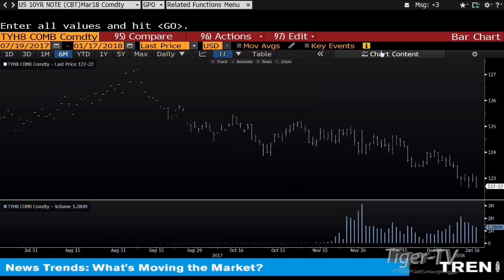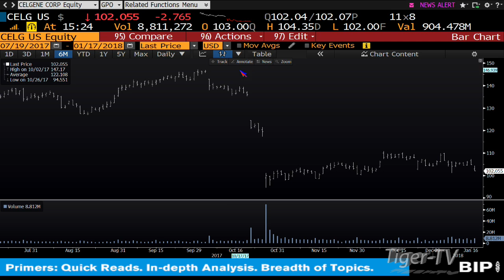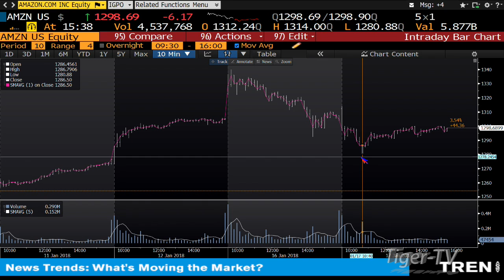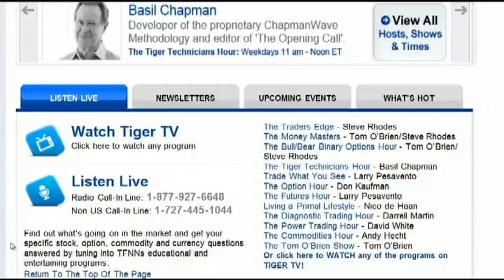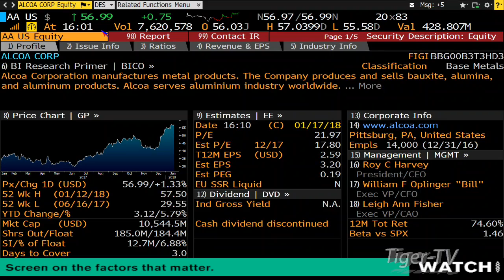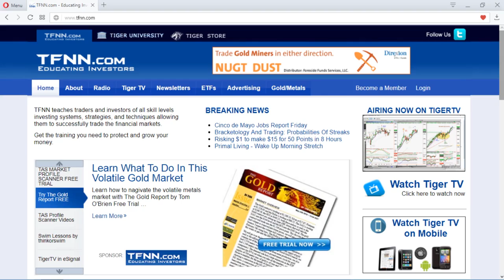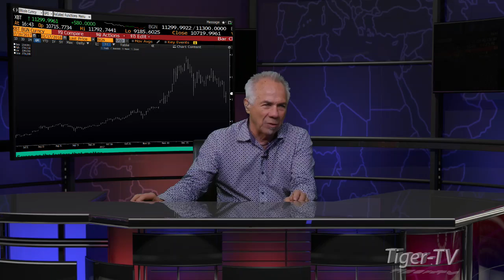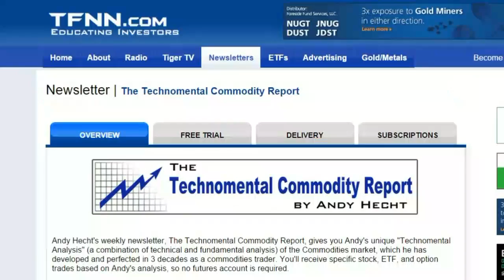January 17th Tom O'Brien Show on TFNN - 2018